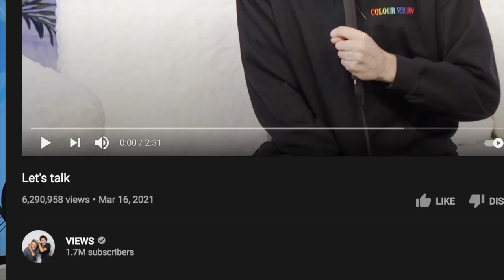DAVID DOBRIK cried more on LIZA KOSHY break up video than his APOLOGY video!